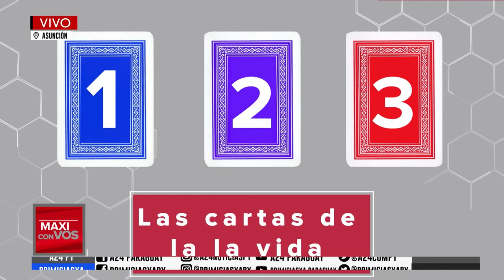MaxiConVos Vladimir Marín: "casi llegué a jugar en Cerro Porteño"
Maxi con Vos conduce Maximiliano Biancuchi, exfutbolista.

Canales: Asunción y Central: Tigo Star: 18 y 22. Por Aire Digital 29.1 y 30.1. y Departamento del Guairá: 42.1 y 43.1.